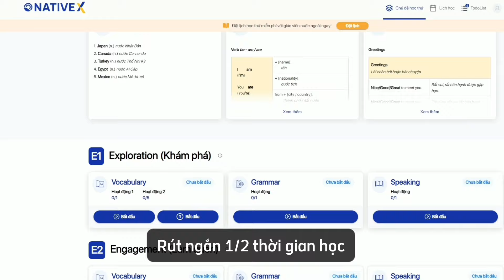Bắt chuyện với đồng nghiệp thế nào cho đỡ sượng? ||OffiXe Talks Podcast - SS1 Ep7|| NativeX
Bắt chuyện với đồng nghiệp thế nào cho đỡ sượng?
[OffiXe Talks Podcast - SS1 Ep7]

✔Thông thường, trước khi buổi họp với đối tác, với công ty diễn ra, mọi người thường ngồi im lặng, không ai nói với ai một câu nào và không khí rất ngượng ngùng.

✔ Vậy làm sao để phá tan bầu không khí này? Hãy bắt đầu bằng những câu hỏi mở như "Cuối tuần của bạn như thế nào" hay “Bạn có kế hoạch tuyệt vời nào cho cuối tuần không?”

✔ Bắt chuyện với đối tác với đồng nghiệp là bước đầu tiên để thiết lập mối quan hệ công việc với họ. Đặc biệt là trong một công ty đa quốc gia. Và tiếng Anh là một điều kiện cần, hãy nhớ rằng giỏi tiếng Anh sẽ thúc đẩy cơ hội phát triển nghề nghiệp của bạn.

✔ Và nếu bạn quá bận rộn để học và thực hành tiếng Anh, hãy đến với NativeX - Nền tảng tiếng Anh online tối ưu cho người đi làm bận rộn, giúp rút ngắn ½ thời gian học nhưng hiểu sâu và nhớ lâu hơn gấp 5 lần. Làm chủ việc học vì có thể linh hoạt đặt lịch và học mọi lúc - mọi nơi

✔ Với NativeX, việc học tiếng Anh được tối ưu, giúp người đi làm bận rộn nhanh chóng đạt mục tiêu nâng trình tiếng Anh, từ đó mở ra những nấc thang cao cao hơn, đạt được thành công tối đa trong sự nghiệp.

✔ Các bạn có thể trải nghiệm học thử miễn phí tiếng Anh online tại (chỉ dành cho người đi làm, trên 18 tuổi)